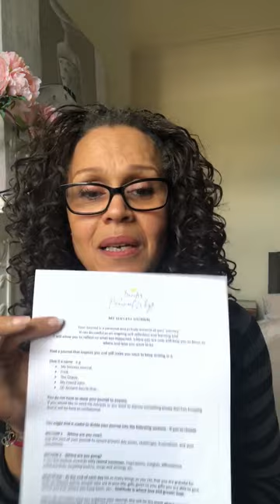DAY 1 - Effective Journaling - 7 DAYS TO SACRED SELF CARE JOURNEY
Hello Gorgeous!

We are on our way to creating a Self-Care practice that will nourish our souls and give us the energy, inspiration and motivation to navigate our lives, achieve our goals and most of all have the beauty and soul within us show up in our outer environment as our Divine Sacred Space. – No more chaotic living – only Living Authentically.

Day 1 – Effective Journaling.

For keeping a record of your life-journey, you can make declarations of what you want to “be – do – have “ so that you can look back through your writings and see how far you have come along on your success journey,

To access the My Success Journal –worksheet please go to the

Request to join and once in look for the Files tab and search for MY SUCCESS JOURNAL.

Then once you have your Journal make a video on how you are going to use it – Or why you chose the journal that you have?

See you tomorrow for Day 2 of & Days to Sacred Self-Care – Journey

Jen x